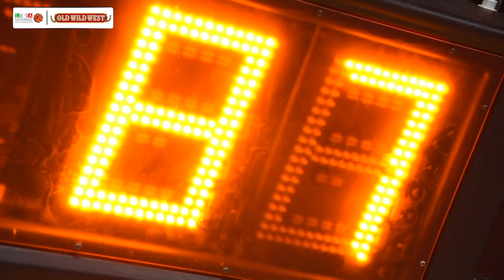LNP Serie A2 17 18 Il Film Pallacanestro Biella-Virtus Roma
SERIE A2 - Il film del match tra Pallacanestro Biella e Virtus Roma raccontato attraverso le voci dei protagonisti!